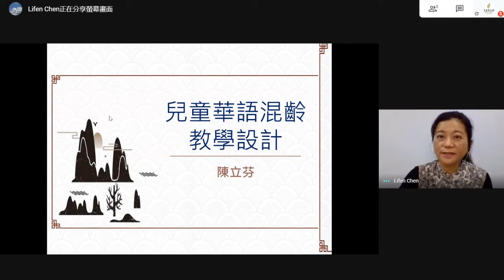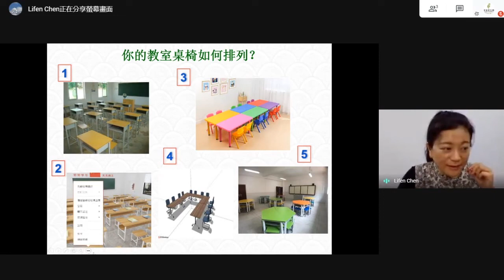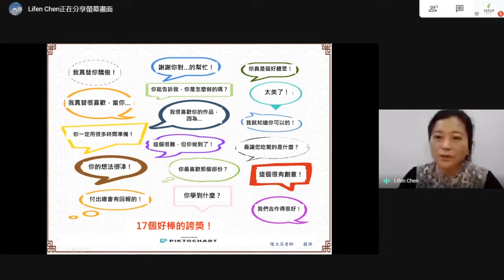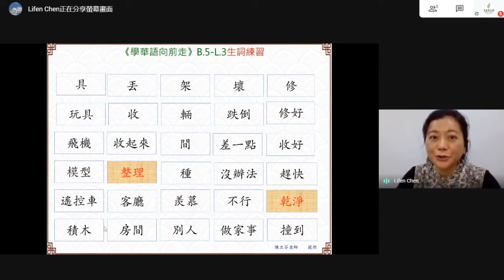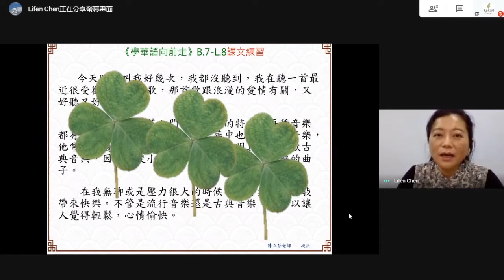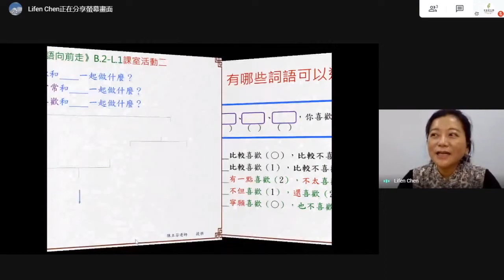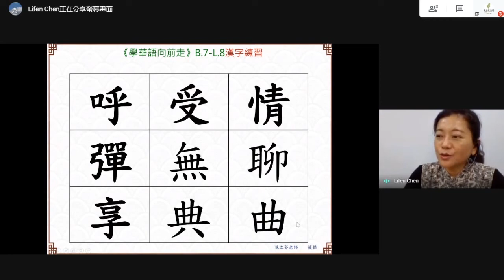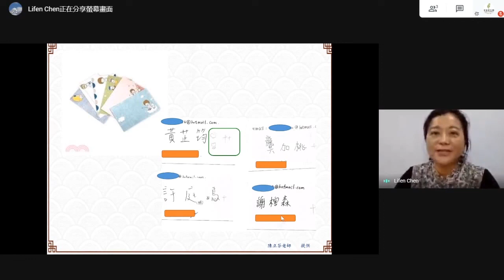【直播教學分享會】混齡教學設計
簡介：
許多僑校的教學現場，同班級的學生可能由不同年齡的學童組成，因此混齡教學常是僑校教師關注的議題。全球華文網特別邀請華語文教學專家陳立芬老師，透過線上直播跟來自全球的僑校教師，分享混齡教學設計方案與策略，讓不同年齡學生彼此互動及共同學習，提高教學成效。

主講人: 陳立芬老師(康軒華語教材編輯總策劃)